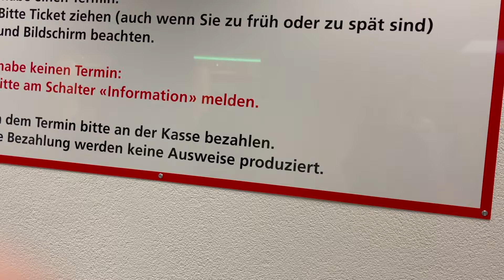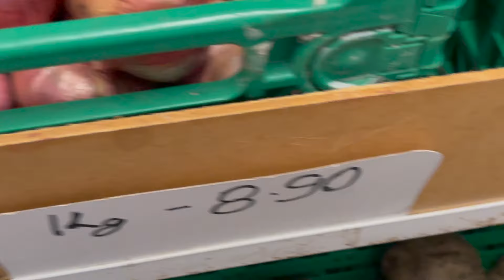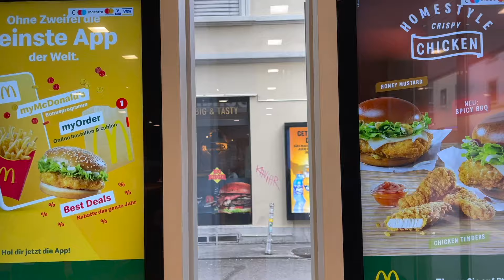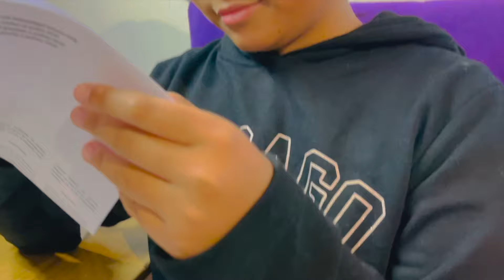READY TO TRAVEL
RENEWAL OF PASSPORT AND ID IN ZÜRICH IS FAST AND CONVENIENT. YOU ONLY NEED AN APPOINTMENT BEFORE GOING THERE. IT TOOK US ONLY 15 MINS.
TIP: FOR MINORS/CHLIDREN YOU NEED A FORM TO BE FILLED UP  AND TO BE SIGNED BY BOTH PARENTS.